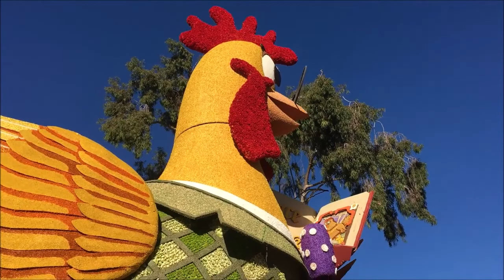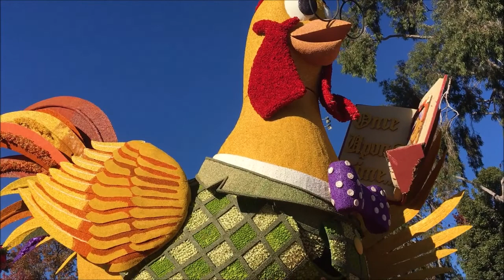2022 Rose Parade Floatfest: A Showcase Of Floats 1/2/2022